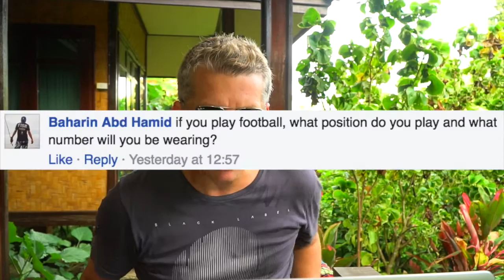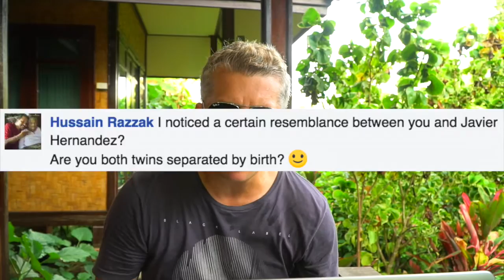How High Can A Drone Fly?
How high can a drone fly is one of the questions I was asked on Q&Andy Day.